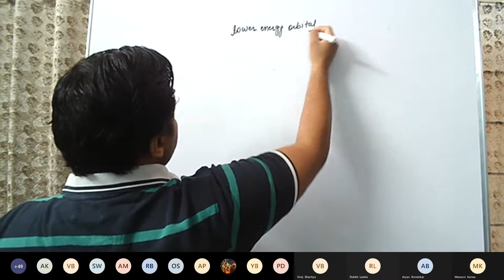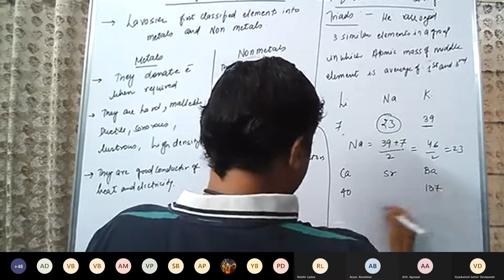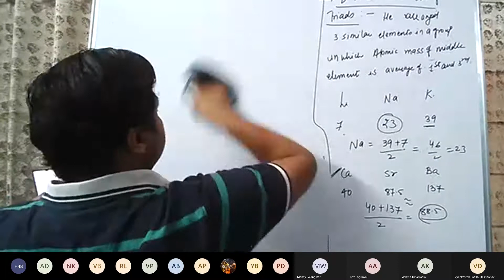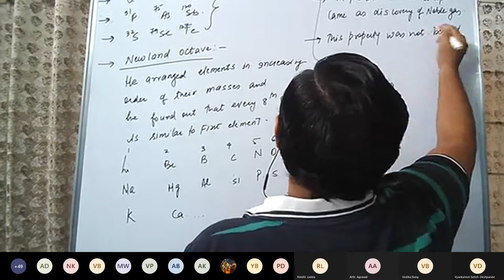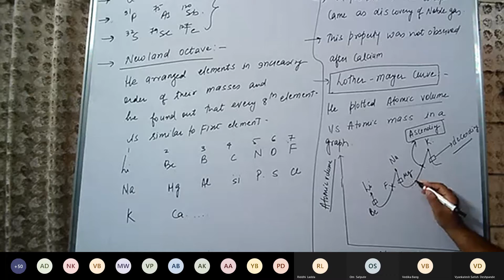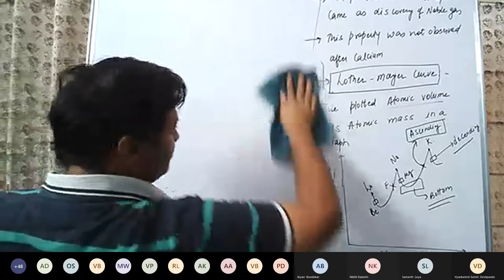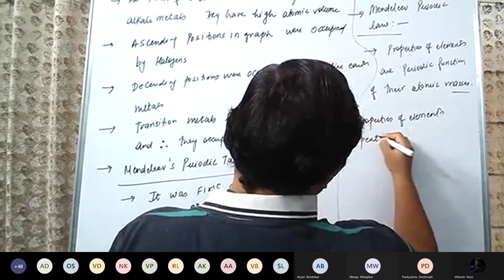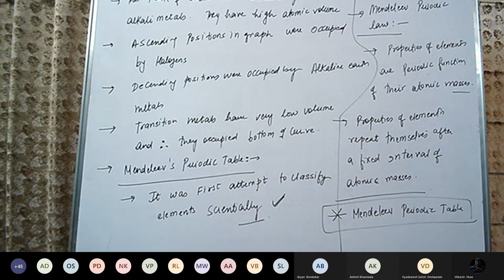Lecture 1 Periodic Table 3S 2023 batch 15 may 2021